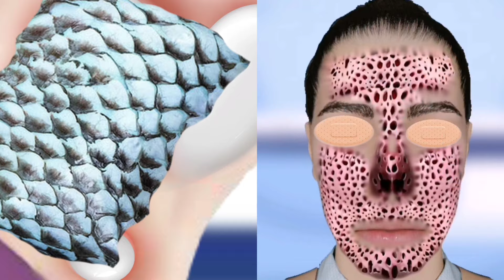Unexpected Encounter:Treatment Face Wounded by Hedgehog & Battling Aggressive Armpit Acne animation